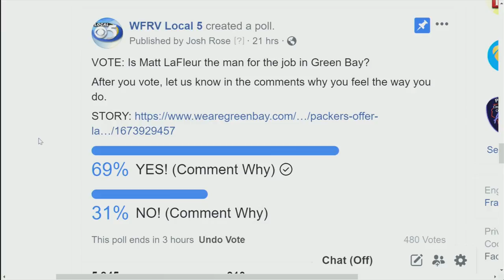Matt LaFleur - fan reaction